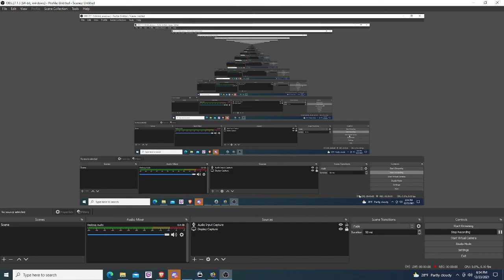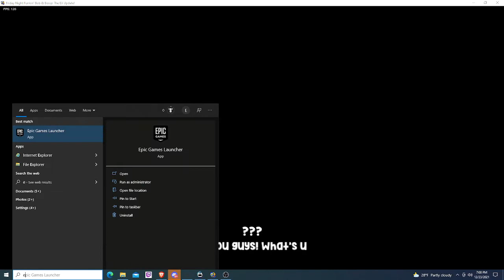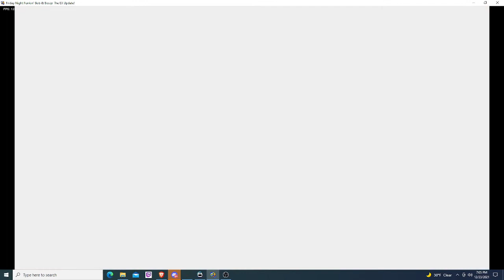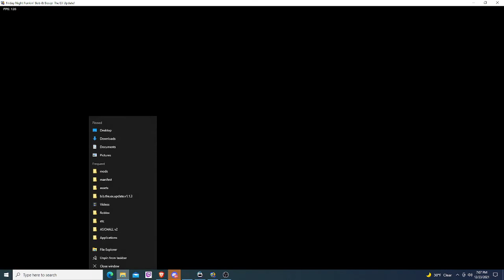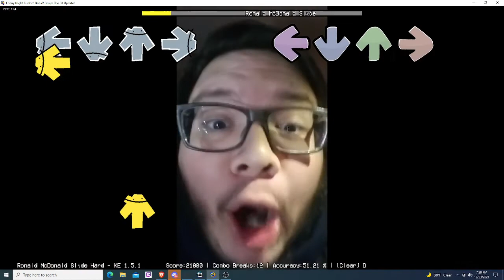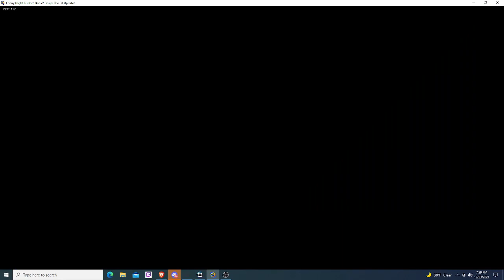bob and bosip mod (flash warning)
This is a special to almost having 40 subscribers making this video was tiring